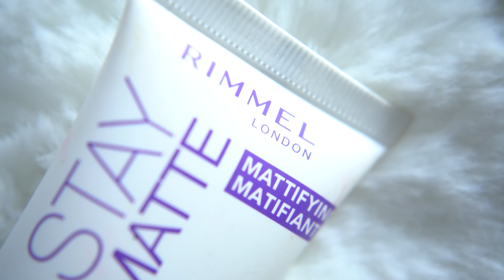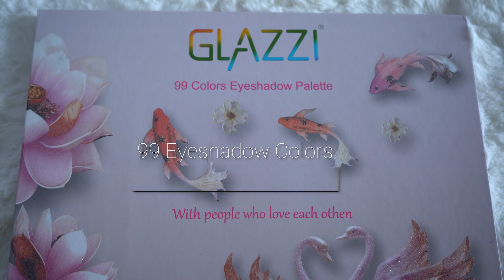CRUELLA Costume Makeup Tutorial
oh my god my makeup is sooo dirty and used up LOL im sorry omg... I'll try to change that sooner or later haha but I loved this movie so much because I'm also a fashion major

Also, I would definitely recommend buying the lip liner Emma Stone uses if your serious about her color~

Rimmel Stay Matte Primer
CC Cream: (from makeup artist)
JOAH BB Cream: can't find~
NYX Color Correcting Concealer
Urban Decay Liquid Foundation
Mary Kay Translucent Powder
SUSIKEKI Brown and Black
Concealer: (from makeup artist)
Maybelline White Coverstick Concealer
(I noticed I put L'Oreal SORRY)
Glazzi 99 Color Palette
NYX Epic Ink Liner Black
tarte Amazonian Clay 12-hour Blush Captivating
NYX Jumbo Eye Pencil
SUSIKEKI Red
NYX Powder Puff Lippie BOYS TEARS
Rimmel In Love With Ginger Lipstick
Dolly Wink Mascara
Duo Lash Glue